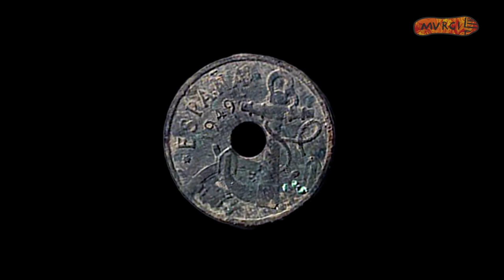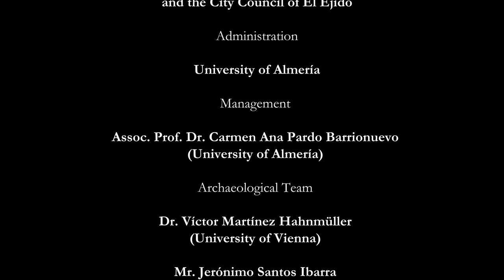The Murgi mosaic and the plundering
The most impressive find so far exhumed at Ciavieja was a mosaic from the 2nd century A.D. However, by the time it was recovered it had already been partially destroyed by a machine. The consequences of the despoilment and the analysis of this remarkable pavement dedicated to the gruesome story of the Roman god, Bacchus, are presented here.